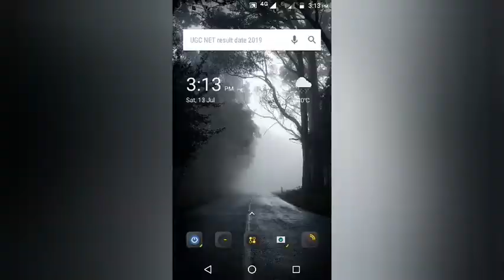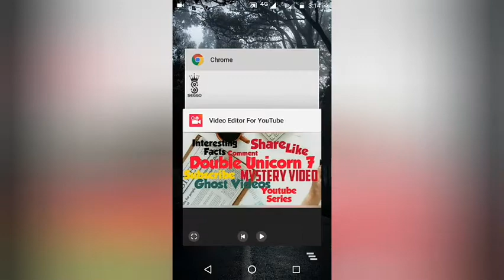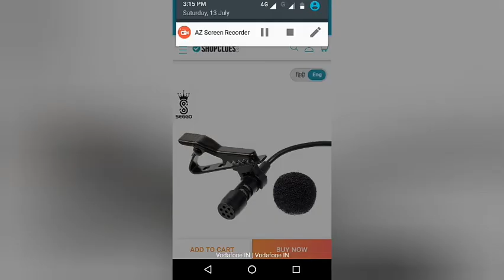தமிழ் Just ₹200 - Best Mic சிறந்த Mic (Unboxing The Secgo Mic For YouTube Beginners) in Tamil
Hi Friends
This is Double Unicorn
I'm Unicorn
And We are Unicorns